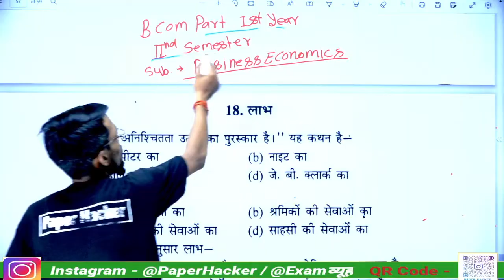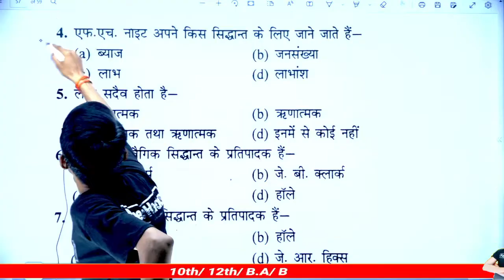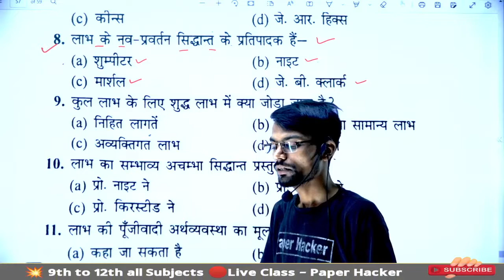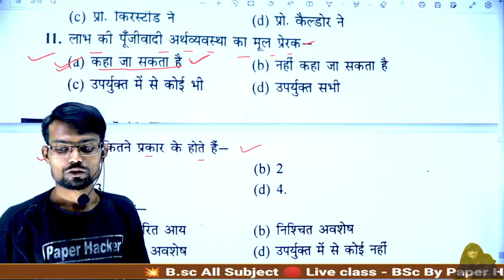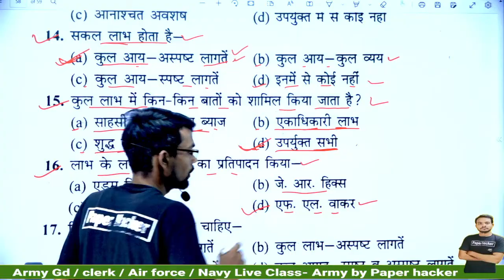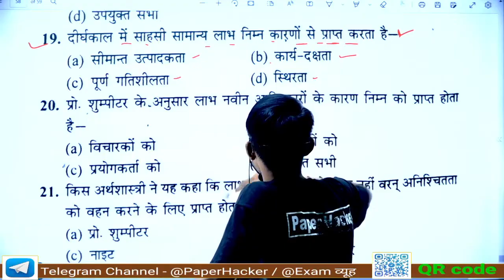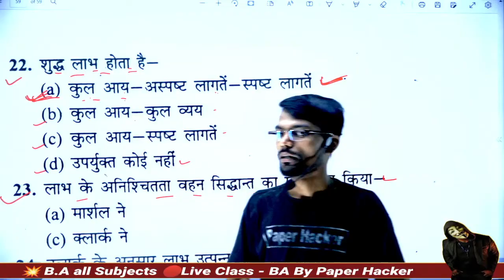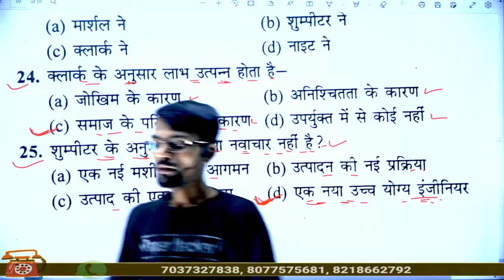2nd semester degree business economics important questions| MCQ| paper hacker | B.com 2nd sem | Bcom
2nd semester degree business economics important questions| MCQ| paper hacker | suraj raj sir| Bcom

Tags-: psychology ba 2nd semester m.important 120 objective questions answers, psychology m.imp MCQs ba 2nd semester, psychology ba second semester solved model Paper-2022,
psychology solved Model Paper-2022 for ba 2nd semester, psychology notes for ba 2nd semester 2022, manovigyan ba 2nd semester, psychology for ba 2nd semester objective Model Paper-2022,